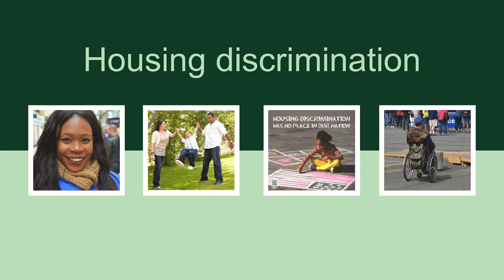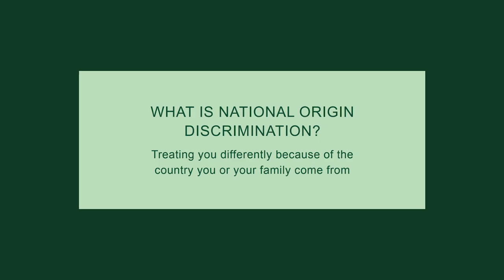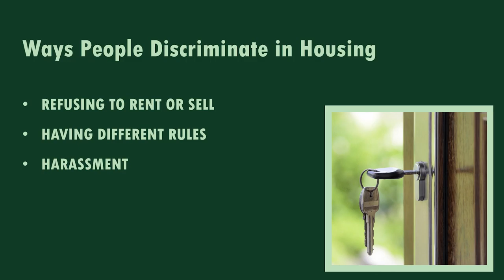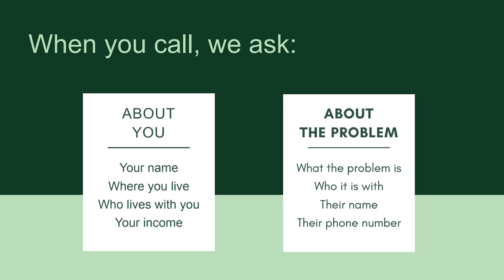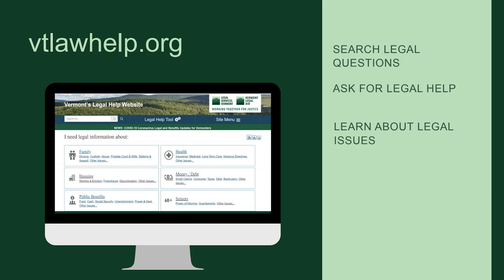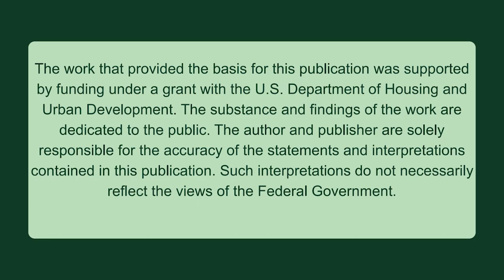Vermont Legal Aid - Housing Discrimination (Swahili) 5/17/2021